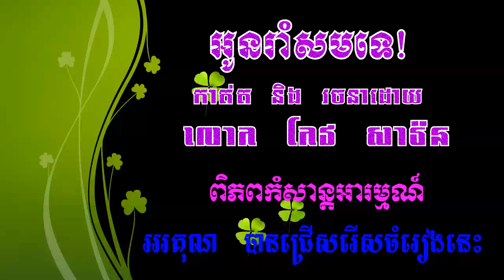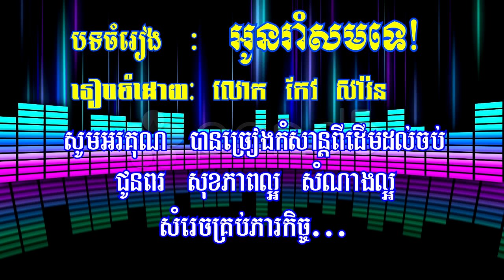អូនរាំសមទេ ភ្លេងសុទ្ធ, រាំសារវ៉ាន់, On Ram Sam Te, Khmer Karaoke, Pleng Sot,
ស៊ីដាមាសបងអើយ ភ្លេងសុទ្ធ, ស៊ីដាច់មាសបងហើយ, Sida Mas bong euy, Pleng Sot
មេមាយសប្បាយចិត្ត អ្នកចំរៀង, Memay Sabay Chet, Khmer karaoke, Pleng Sot
ខូចចិត្តត្បិតព្រាត់អូន ភ្លេងសុទ្ធ, Khouch chet Tbeth Prot On, Khmer Karaoke, Pleng Sot
តូចតន់មាសបង ភ្លេងសុទ្ធ, Toch Ton Meas Bong, khmer karaoke, Pleng Sot
បងសុំស្រឡាញ់ផង, បងសុំស្រឡាញ់ផង ភ្លេងសុទ្ធ, Bong Som Srolanh Phong
ម្លិះលាច្បាមន ភ្លេងសុទ្ធ, Malis Lea Chba Mon, Khmer Karaoke, Pleng Sot
ស្ពានសាងសេ្នហ៌ ភ្លេងសុទ្ធ, យប់១៣រោជ​ ភ្លេងសុទ្ធ, nisay sne srey krob lak
យប់១៣រោជ​ ភ្លេងសុទ្ធ, និស្ស័យស្នេហ៌ស្រីគ្រប់ ភ្លេងសុទ្ធ,ស្ពានសាងសេ្នហ៌, Khmer Karaoke, Pleng Sot
Khmer Karaoke, Pleng Sot
khmer video
movie khmer
khmer empire
cambodian
khmer history
khmer live tv
cambodian people
pol pot genocide
khmer alphabet
khmer people
khmer rouge genocide
video for khmer
pleng khmer,
youtube karaoke channel,
 ភ្លេងសុទ្ធ,a net pleng sot,bad boy pleng sot,
bat oun pleng sot,besdong ery pleng sot,
bun phum pleng sot,buth seyha pleng sot,
chhay virakyuth pleng sot,chnam mun pleng sot,
eva song pleng sot,heng pitu pleng sot,
pleng sot chay vi rak yut,pleng sot chhlong chlery,
pleng sot chhorn sovannareach,pleng sot china,
pleng sot chlong chlery,pleng sot doung viraksith,
pleng sot english,pleng sot eno,pleng sot eva,
pleng sot girl,pleng sot jerm,pleng sot jong kes reang reav,
pleng sot kanha,pleng sot karaoke,pleng sot karaoke 2017,
pleng sot karaoke srey,pleng sot kem,
pleng sot khemarak
pleng sot khmer 2018
20ឆ្នាំក្នុងគុក ភ្លេងសុទ្ធ,back home ភ្លេងសុទ្ធ
bon phum ភ្លេងសុទ្ធ,bun phum ភ្លេងសុទ្ធ,
chhay virakyuth ភ្លេងសុទ្ធ,chhorn sovannareach ភ្លេងសុទ្ធ,
facebook ចេះបោក ភ្លេងសុទ្ធ,facebook ចេះបោក​ ភ្លេងសុទ្ធ,
first lady ភ្លេងសុទ្ធ,g devith ភ្លេងសុទ្ធ,
hak record ភ្លេងសុទ្ធ,hamburger ព្រាត់ស្នេហ៍ ភ្លេងសុទ្ធ,
happy birthday ភ្លេងសុទ្ធ,heng pitu ភ្លេងសុទ្ធ,karaoke khmer ភ្លេងសុទ្ធ 2016,2017,2018
karaoke khmer ភ្លេងសុទ្ធ eva,karaoke khmer ភ្លេងសុទ្ធ remix,
karaoke khmer ភ្លេងសុទ្ធ romvong,keo veasna ភ្លេងសុទ្ធ,lady​ ភ្លេងសុទ្ធ,ledy ភ្លេងសុទ្ធ,
lonely remix ភ្លេងសុទ្ធ,lonely ភ្លេងសុទ្ធ,love alone ភ្លេងសុទ្ធ,love bong ភ្លេងសុទ្ធ,
love diary ភ្លេងសុទ្ធ,manith ភ្លេងសុទ្ធ,meas soksophea ភ្លេងសុទ្ធ,
miracle love ភ្លេងសុទ្ធ,miss ភ្លេងសុទ្ធ,moha cher ភ្លេងសុទ្ធ,
moha chher ភ្លេងសុទ្ធ,my way ភ្លេងសុទ្ធ,neay jerm ភ្លេងសុទ្ធ,nico ភ្លេងសុទ្ធ,
noly time ភ្លេងសុទ្ធ,noly ភ្លេងសុទ្ធ,noy vanneth ភ្លេងសុទ្ធ,
ny ratana ភ្លេងសុទ្ធ,original song ភ្លេងសុទ្ធ
oun ouk ភ្លេងសុទ្ធ,piano បាក់ខ្ទង់ ភ្លេងសុទ្ធ,
pich sophea ភ្លេងសុទ្ធ,pich thana ភ្លេងសុទ្ធ,plerng ភ្លេងសុទ្ធ,
preap sovath ភ្លេងសុទ្ធ,rangkasal ភ្លេងសុទ្ធ,rhm ភ្លេងសុទ្ធ,she's back ភ្លេងសុទ្ធ,
she's gone ភ្លេងសុទ្ធ,tena song ភ្លេងសុទ្ធ,
town production ភ្លេងសុទ្ធ,town ភ្លេងសុទ្ធ,
vann da ភ្លេងសុទ្ធ,vanna sak ភ្លេងសុទ្ធ,
virak seth ភ្លេងសុទ្ធ,voom ភ្លេងសុទ្ធ,កន្ទ្រឹមឆ្នាំថ្មី 2016 ភ្លេងសុទ្ធ,
ខារ៉ាអូខេ ភ្លេងសុទ្ធ 2016,គ្មានសិទិ្ធសូម្បីតែ call ភ្លេងសុទ្ធ,
ឈឺចាប់លំដាប់ vip ភ្លេងសុទ្ធ,នឹកអូនបានត្រឹមស្រមៃ ភ្លេងសុទ្ធ karaoke,បានត្រឹម crush ភ្លេងសុទ្ធ,
ផ្ការីកក្នុងចិត្ត ភ្លេងសុទ្ធ(sing karaoke),ភ្លេងសុទ្ធ,ភ្លេងសុទ្ធ 1ខែ10ថ្ងៃ,
ភ្លេងសុទ្ធ 2016,ភ្លេងសុទ្ធ 2017,
ភ្លេងសុទ្ធ 2018,ភ្លេងសុទ្ធ adda,ភ្លេងសុទ្ធ english,
ភ្លេងសុទ្ធ eno,ភ្លេងសុទ្ធ eva,ភ្លេងសុទ្ធ g devith,
ភ្លេងសុទ្ធ girl on fire,ភ្លេងសុទ្ធ hak record,
ភ្លេងសុទ្ធ hd,ភ្លេងសុទ្ធ kanha,ភ្លេងសុទ្ធ karaoke,ភ្លេងសុទ្ធ karaoke ស្រី,
ភ្លេងសុទ្ធ keo veasna,ភ្លេងសុទ្ធ khem,ភ្លេងសុទ្ធ kmeng toch,ភ្លេងសុទ្ធ krea sne,
ភ្លេងសុទ្ធ kuma,ភ្លេងសុទ្ធ lady,ភ្លេងសុទ្ធ lyrics,ភ្លេងសុទ្ធ mc bull,
ភ្លេងសុទ្ធ mp3,ភ្លេងសុទ្ធ new,ភ្លេងសុទ្ធ new song,
ភ្លេងសុទ្ធ niko,ភ្លេងសុទ្ធ non stop,
ភ្លេងសុទ្ធ old song,ភ្លេងសុទ្ធ original,
ភ្លេងសុទ្ធ original song,ភ្លេងសុទ្ធ pich thana,
ភ្លេងសុទ្ធ playlist,ភ្លេងសុទ្ធ rain,
ភ្លេងសុទ្ធ remix,ភ្លេងសុទ្ធ sad,ភ្លេងសុទ្ធ shape of you,
ភ្លេងសុទ្ធ song,ភ្លេងសុទ្ធ sorry,
ភ្លេងសុទ្ធ take me to your heart,ភ្លេងសុទ្ធ tena,ភ្លេងសុទ្ធ vann da,
ភ្លេងសុទ្ធ zono,ភ្លេងសុទ្ធ ខារ៉ាអូខេ,ភ្លេងសុទ្ធ ខារ៉ាអូខេ ប្រុស,
ភ្លេងសុទ្ធ ខេម,ភ្លេងសុទ្ធ ចឺម,
ភ្លេងសុទ្ធ ឆ្លងឆ្លើយ,ភ្លេងសុទ្ធ នាយចឺម,
ភ្លេងសុទ្ធ ស្ទឹងត្រែងបងអើយ,ភ្លេងសុទ្ធ ស្រី,ភ្លេងសុទ្ធ អតីត,
ភ្លេងសុទ្ធ(sing karaoke),ភ្លេងសុទ្ធ(sing karaoke)ស្រី,
ភ្លេងសុទ្ធ(sing karaoke)​,ភ្លេងសុទ្ធស្រី,ភ្លេងសុទ្ធ​,
រលឹមស្រិចៗ remix ភ្លេងសុទ្ធ,
សុំស្រលាញ់សុំ password ភ្លេងសុទ្ធ,ស៊ូឃ្លាត karaoke